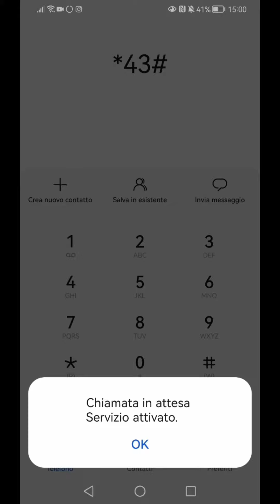Avviso di Chiamata Cos'è?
Avviso di Chiamata - Attivarlo e disattivarlo Al seguente link tutte le INFO ISCRIVITI AL NOSTRO CANALE - RESTA AGGIORNATO In questo video ti spiego l'avviso di chiamata, a che cosa si serve e come si può attivare e disattivare. Stringa valida per qualunque operatore telefonico, Android ed Apple.

Broker per la Telefonia & Consulenza SRL è l’Unica Società che tratta i settori della Telefonia, Internet, Energia e Gas con Recensioni sempre a 5 Stelle!

Abbiamo in esclusiva dal 2015 una Sim Dati per Internet 4G Illimitato sotto Rete Vodafone e Tim.

Siamo molto preparati nella costruzione di siti Web, Pagine Facebook, Pagine Google e Youtube e nel farti arrivare primo su Google riguardo ai tuoi servizi e prodotti.

Siamo stati chiamati su varie Televisioni e Giornali Nazionali per quello che facciamo, tra cui Striscia la Notizia, LA7 ed il Corriere della Sera.

Scarica l’Ebook Antitruffa del nostro Fondatore ed Amministratore Matteo Calloni, ed evita così qualunque truffa Telefonica o Energetica: